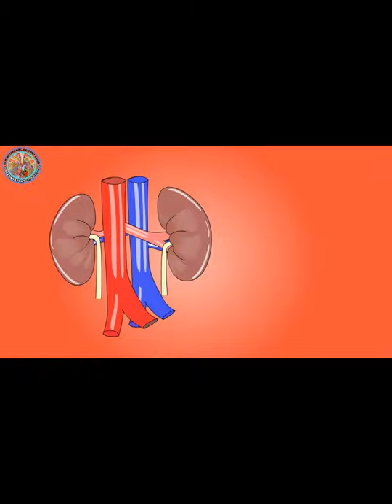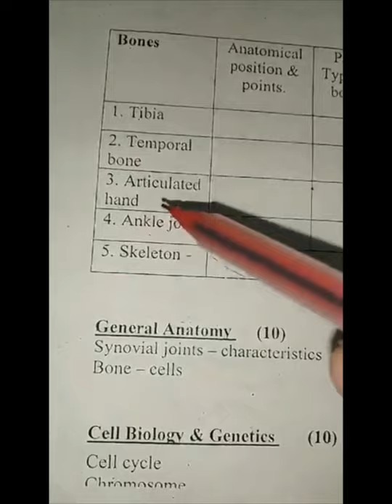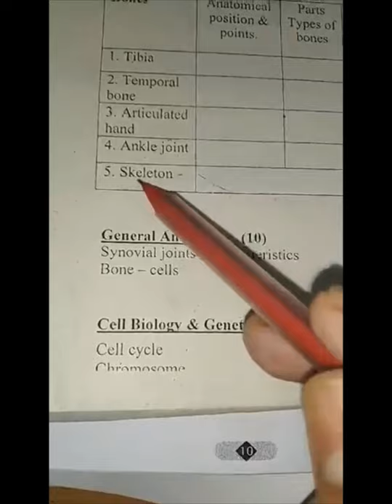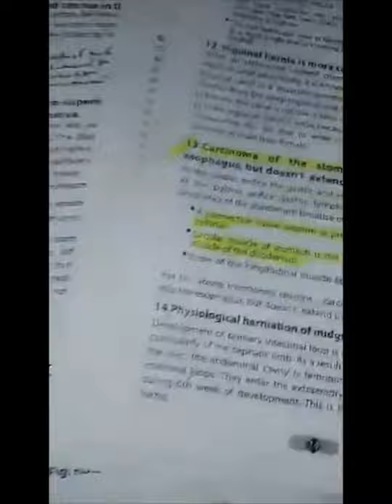Tips for Anatomy Prof.Viva Exam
Tips for Anatomy Prof.Viva Exam by Dr.Mashrur Haque
MBBS, M.Phil (Anatomy)
Assistant Professor
Department of Anatomy
NEMC
Sylhet, Bangladesh.